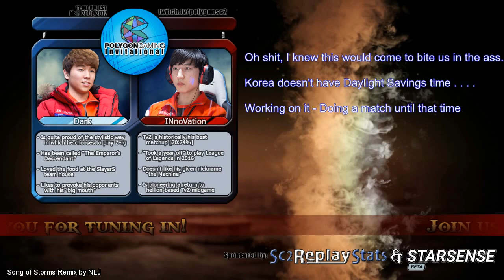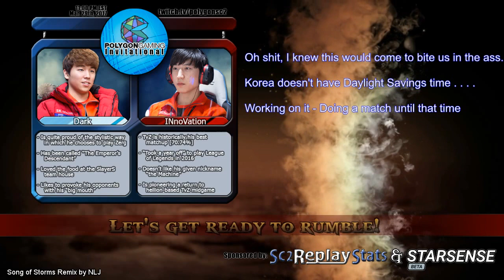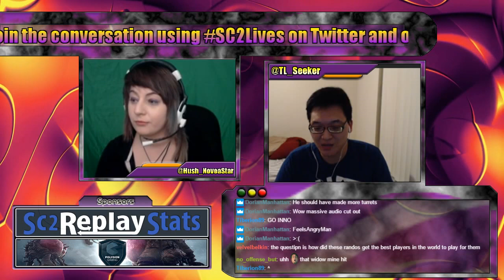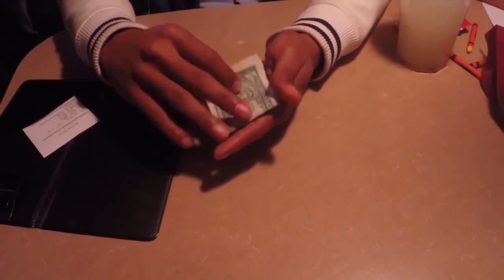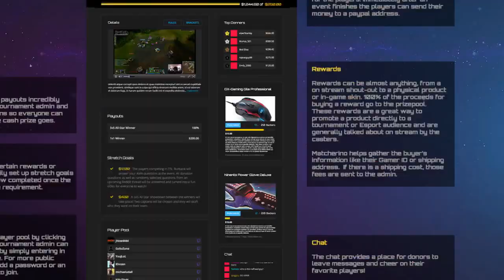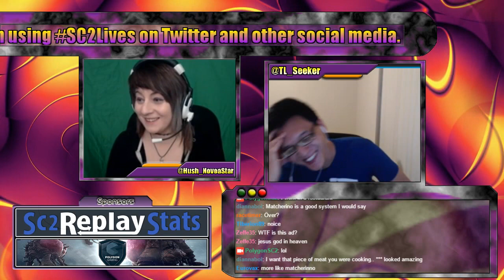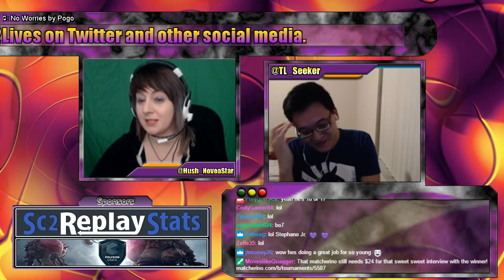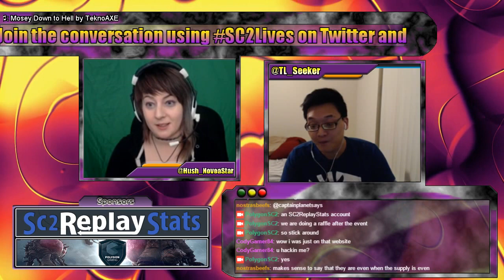Dark vs INnoVation - Polygon Invitational #10